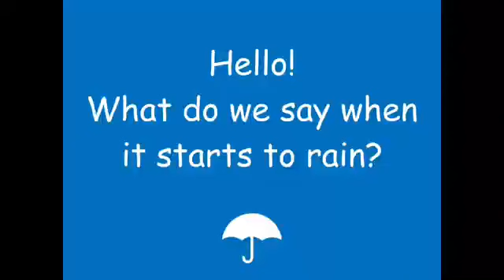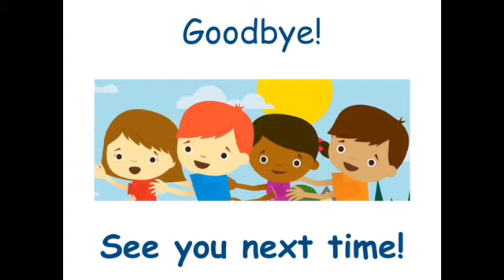Rain, Rain, Go Away!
By: Melissa Everett
Illustrated by: Carrie Wendel
'Rain, Rain, Go Away celebrates and encourages the playful spirt of children, no matter the weather!'
Pubbets are high-quality, hand-made, large-sized, professional puppets at a great price! 10% goes to kids charities.
Do you like drawing?